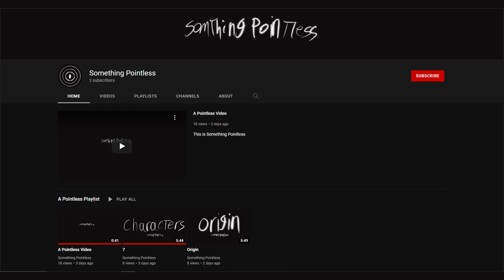A Pointless Update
Something Pointless has arrived.